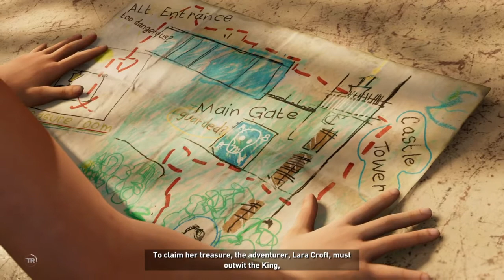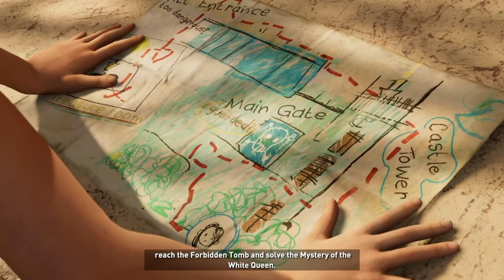Shadow of the Tomb Raider PS4 Gaming Walkthrough Part 5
Hey guys I hope your day is going awesome! We're pushing through part 5 now! The game seems to have a great climbing mechanic I'm really getting used to it. Now relating to Uncharted this game has some unique puzzles and clues during the game to solve then which is awesome! I'm not sure how many parts or how long this game will be but, I'll do my best to make it as condense and consistent for you guys!